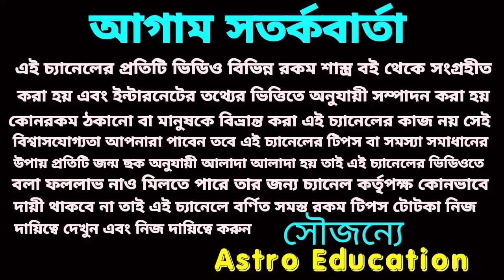তুলা রাশি মাসিক রাশিফল !